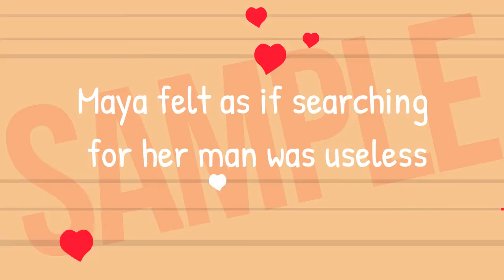Sample Dating Video